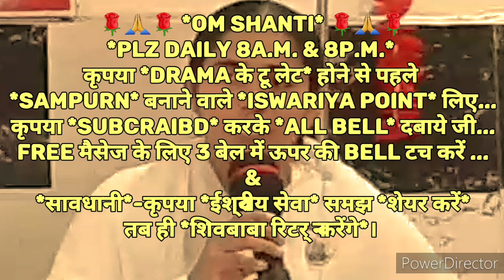कृष्ण के नहाते हुए *चीर(कपड़े) चुराने का* अध्यात्मिक अलौकिक गुह्य रहस्य...